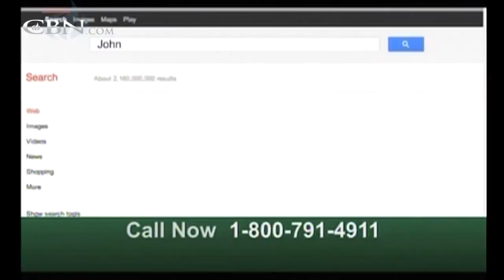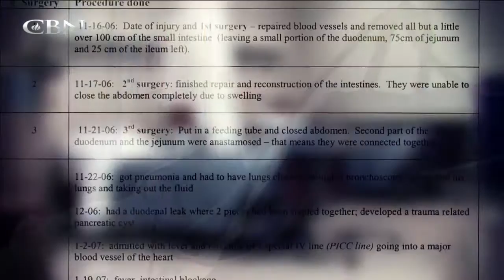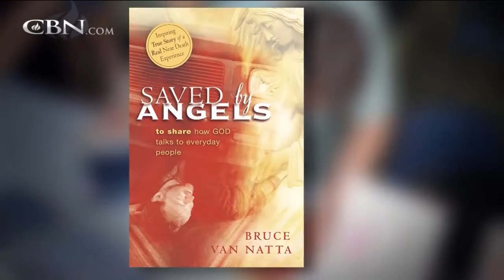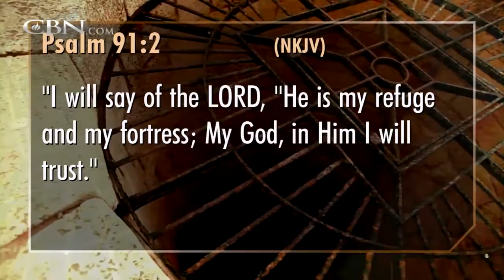700 Club Interactive: Angels Are Real - August 13, 2013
Do angels exist? Author Judith MacNutt shares how are angels are "for real."